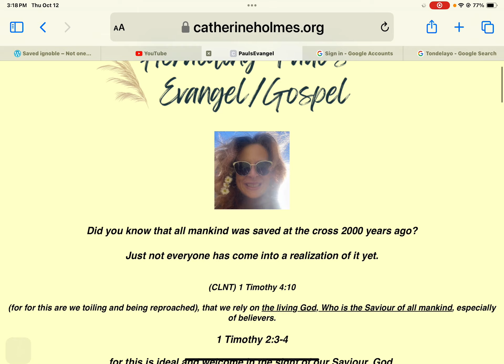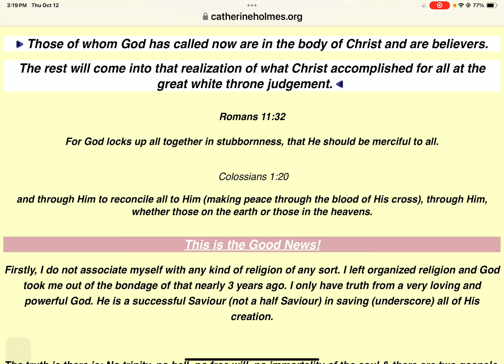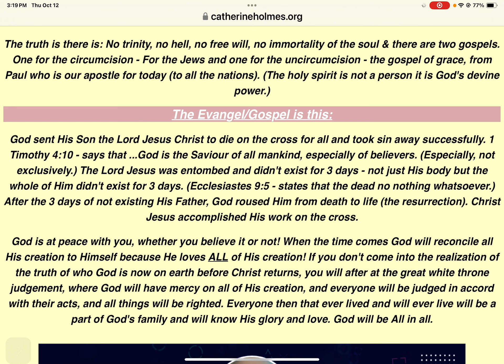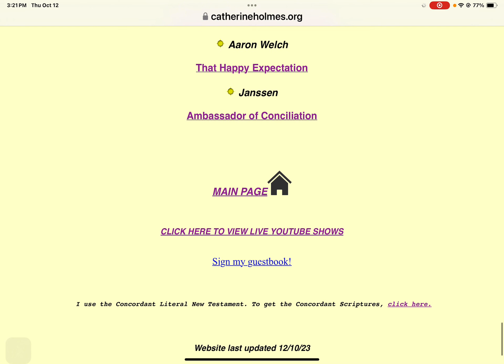Catherine Holmes Has a Website Awesome🐨🐨🐨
Promoting Catherine Holmes website and YouTube channel

Fellow Believers
List gathered By Brother Simon

W